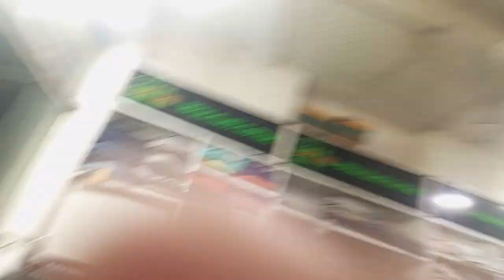56'Jamuna Ceiling fan